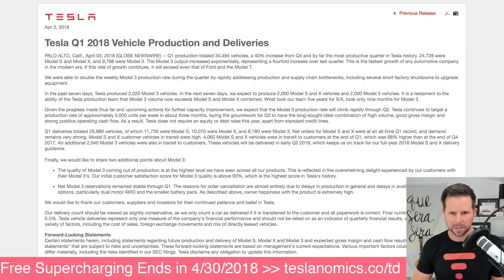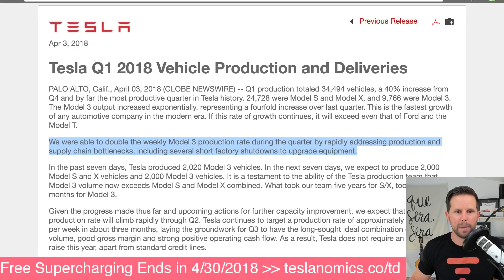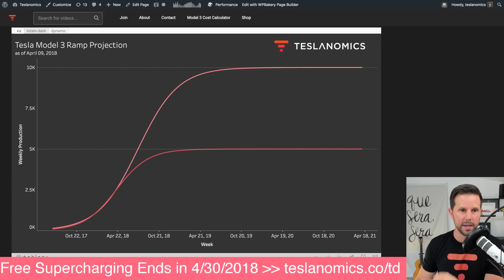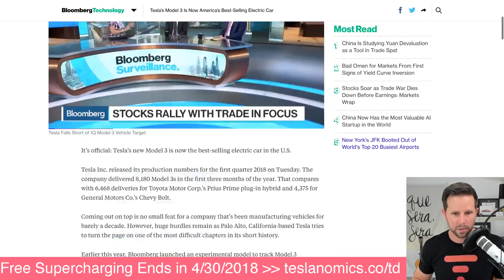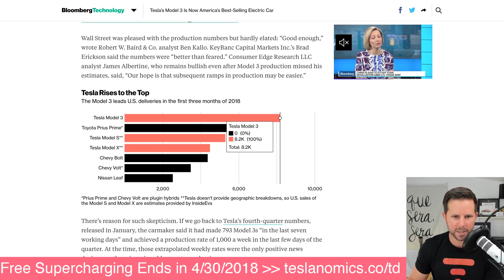Tesla Crushes Q1 2018 Production - On Track for Record Year [highlight]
Tesla crushed Q1 2018 production by 40% over Q4 2017 and are on track for a record year.

    Over 2,000 Model 3’s per week now
    Record quarterly deliveries, 10K model 3
    Profitable from operations in Q3
What does the Delivery Ramp Look Like?

"Q1 production totaled 34,494 vehicles, a 40% increase from Q4 and by far the most productive quarter in Tesla history. 24,728 were Model S and Model X, and 9,766 were Model 3. The Model 3 output increased exponentially, representing a fourfold increase over last quarter. This is the fastest growth of any automotive company in the modern era. If this rate of growth continues, it will exceed even that of Ford and the Model T.  "

// Tesla Statement
 We were able to double the weekly Model 3 production rate during the quarter by rapidly addressing production and supply chain bottlenecks, including several short factory shutdowns to upgrade equipment.

In the past seven days, Tesla produced 2,020 Model 3 vehicles. In the next seven days, we expect to produce 2,000 Model S and X vehicles and 2,000 Model 3 vehicles. It is a testament to the ability of the Tesla production team that Model 3 volume now exceeds Model S and Model X combined. What took our team five years for S/X, took only nine months for Model 3.

Given the progress made thus far and upcoming actions for further capacity improvement, we expect that the Model 3 production rate will climb rapidly through Q2. Tesla continues to target a production rate of approximately 5,000 units per week in about three months, laying the groundwork for Q3 to have the long-sought ideal combination of high volume, good gross margin and strong positive operating cash flow. As a result, Tesla does not require an equity or debt raise this year, apart from standard credit lines.

Q1 deliveries totaled 29,980 vehicles, of which 11,730 were Model S, 10,070 were Model X, and 8,180 were Model 3. Net orders for Model S and X were at an all-time Q1 record, and demand remains very strong. Model S and X customer vehicles in transit were high. 4,060 Model S and X vehicles were in transit to customers at the end of Q1, which was 68% higher than at the end of Q4 2017. An additional 2,040 Model 3 vehicles were also in transit to customers. These vehicles will be delivered in early Q2 2018, which keeps us on track for our full-year 2018 Model S and X delivery guidance.
Finally, we would like to share two additional points about Model 3:

    The quality of Model 3 coming out of production is at the highest level we have seen across all our products. This is reflected in the overwhelming delight experienced by our customers with their Model 3's. Our initial customer satisfaction score for Model 3 quality is above 93%, which is the highest score in Tesla's history.

    Net Model 3 reservations remained stable through Q1. The reasons for order cancellation are almost entirely due to delays in production in general and delays in availability of certain planned options, particularly dual motor AWD and the smaller battery pack. As described above, owner happiness with the product is extremely high.

We would like to thank our customers, suppliers and investors for their continued patience and belief in Tesla.

Our delivery count should be viewed as slightly conservative, as we only count a car as delivered if it is transferred to the customer and all paperwork is correct. Final numbers could vary by up to 0.5%. Tesla vehicle deliveries represent only one measure of the company's financial performance and should not be relied on as an indicator of quarterly financial results, which depend on a variety of factors, including the cost of sales, foreign exchange movements and mix of directly leased vehicles.

Forward-Looking Statements
Certain statements herein, including statements regarding future production and delivery of Model S, Model X and Model 3 and expected gross margin and cash flow results, are "forward-looking statements" that are subject to risks and uncertainties. These forward-looking statements are based on management's current expectations. Various important factors could cause actual results to differ materially, including the risks identified in our SEC filings. Tesla disclaims any obligation to update this information.